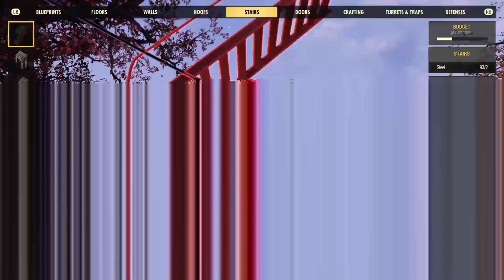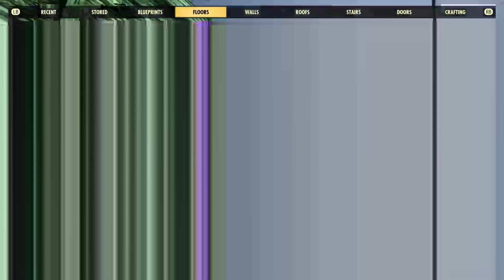betraying the raiders! (fallout 76 w ayden pt4)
hope you guys enjoyed this video feel free to send me any suggestions on what to play or whatever
xbox dlovem3
discord server auAJ2q7
my xbox group called fish ops gaming yt